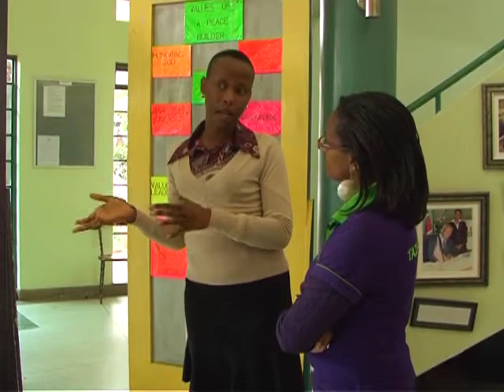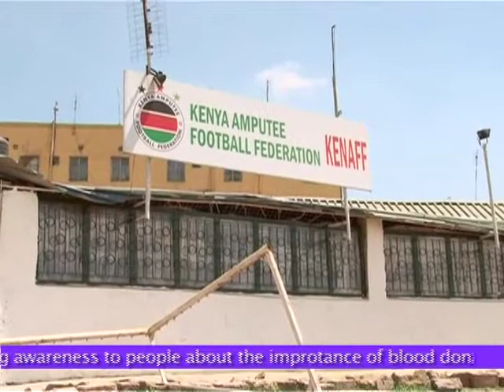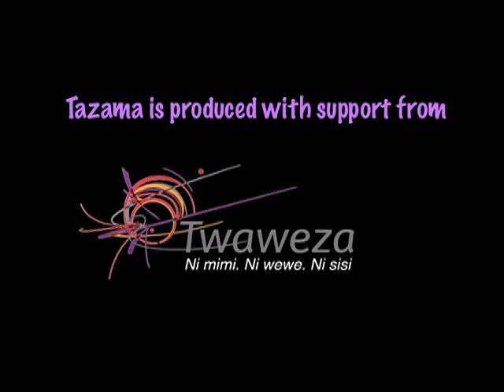Tazama Episode 10